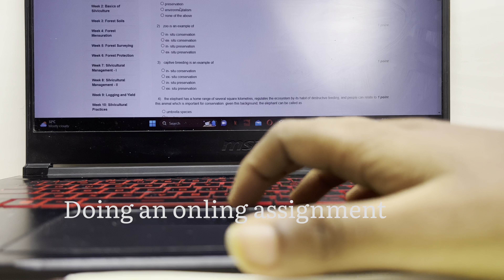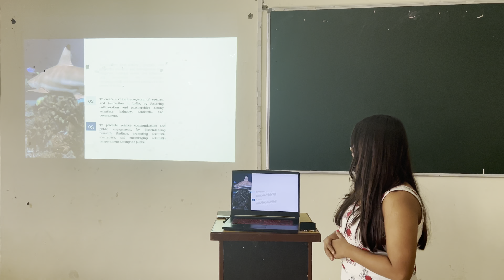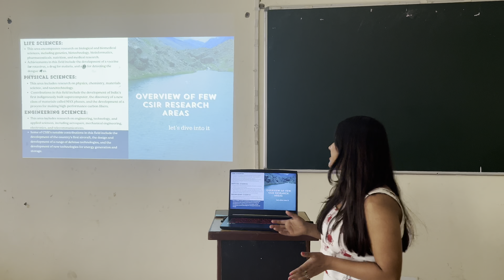A day in my life|Heritage Institute of Technology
Helllooo you guys!
I am back again with a video where I am showing you guys a day in my life. Btw there is typing error in the video it should be online on onling assignment.
Songs I have used:
1. Intro Song- Lost in Paradise is composed by my friend Sagnik Samaddar
Check out his youtube channel for his original songs :